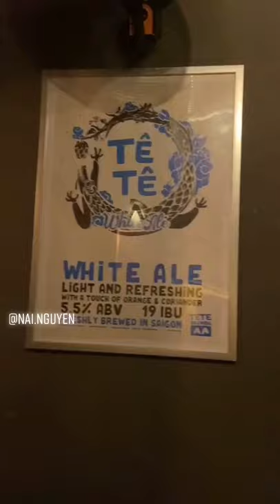Nai Nguyen | Chill 1 chút cùng Tê Tê Tap House | Mồi thơm bia ngon bạn tốt còn gì vui hơn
Media partner: Metub Network
Bản quyền thuộc về Nai Nguyen - Không được Reup dưới mọi hình thức
Copyright by Nai Nguyen - Do Not Reup